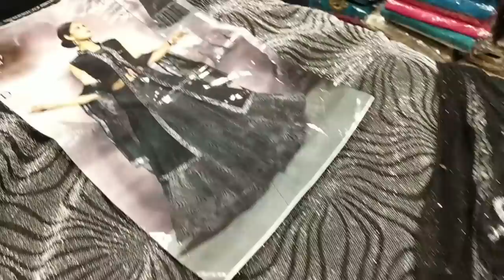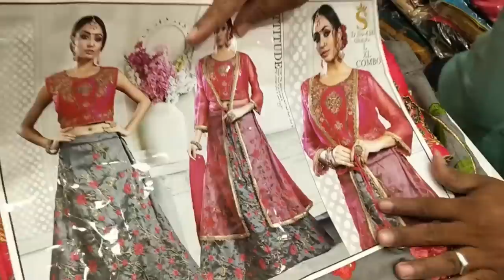A to Z dresses in t. Nagar | sizes starts from XS to 10XL| palazzo sets in affordable range.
Kurtis are versatile enough to be worn with panache on occasions ranging from traditional celebrations to clubs and parties. Designer Kurtis when paired with palazzo, churidar, or leggings can create an ultra-glam look for the evening. A to Z Dresses presents a wide range of Designer Kurtis in a variety of colors. The print and pattern miscellanea are sure to lure you into selecting a kurti adorned and embellished with alluring material like sequins and lace work.

A kurti looks lovely if worn with Silver or chunky Gold jewelry. Long tear drop earrings or heavy silver bracelets add the extra charm to a Kurta and make it look elegant and refined.

So, when you have a need for Designer Kurtis you can choose A to Z Dresses as your first choice and when you step-in to our store you will be fulfilled with the varieties we have. You would be satisfied not only with the varieties of colors, but also the sizes. We have sizes starting from ‘Small’ to 8XL. We can feel your jaw-drop when you hear the word 8XL, yes, we do have the sizes that fits all.

 Go Offline:

A to Z Dresses,

73/4, Ranganathan Street,